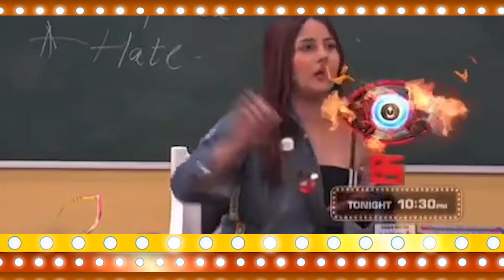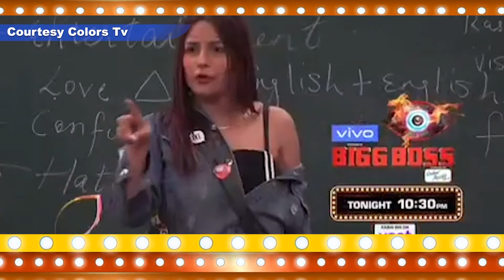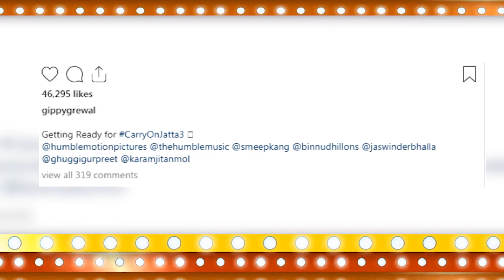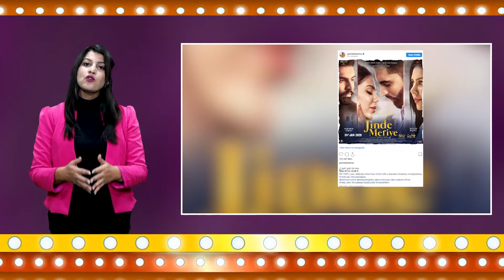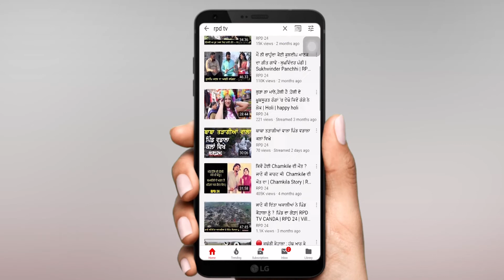BIGG BOOS DEKHO HIMANSHI KHURANA NAL KI HOIYA